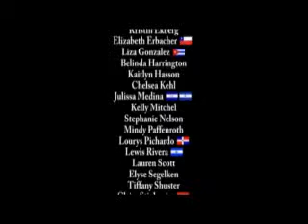Un Salon de Oneonta Part 3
Conversations with Latin American Students